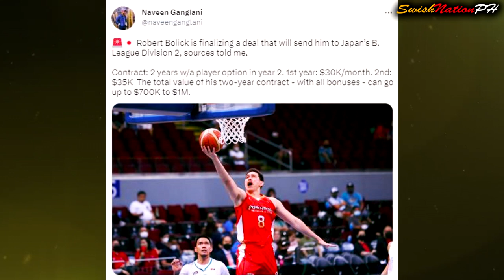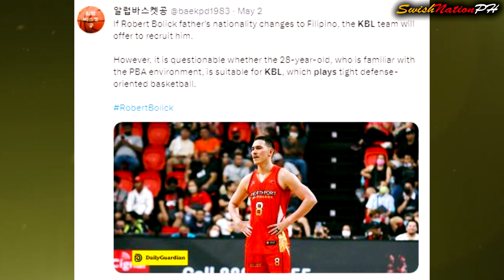BREAKING: Robert Bolick to Fukushima Firebonds | Kai Sotto to....